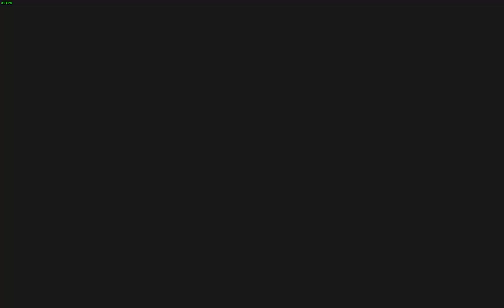Merry Christmas!!!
Made by: BoomBoomFP

Merry Christmas guys!!! :) also danks for 700 subscribers :') it means a lot!